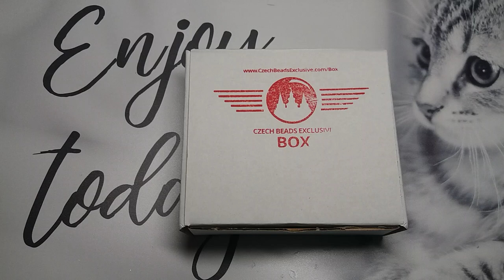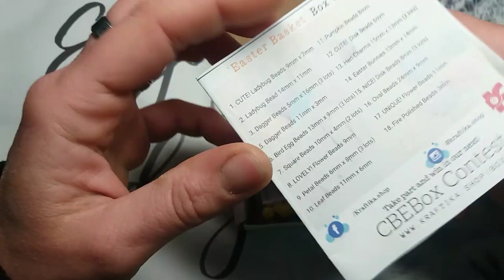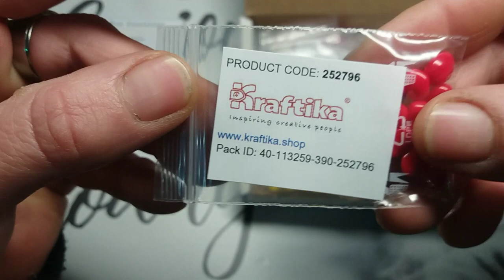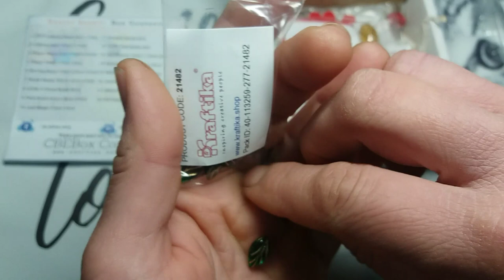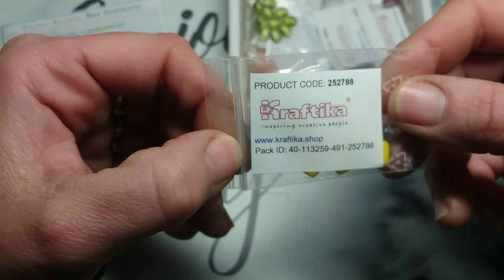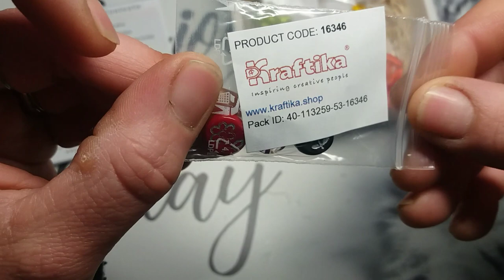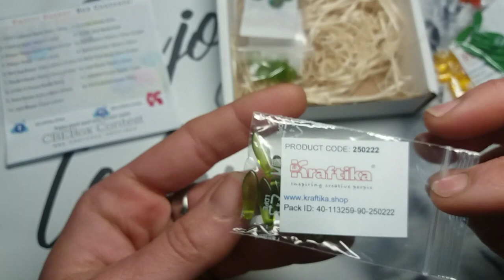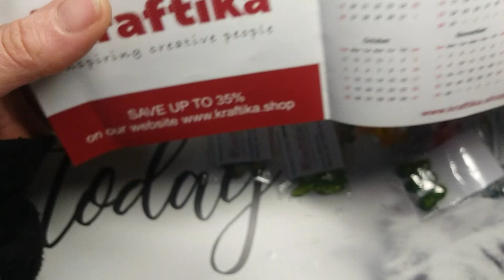rewiew box Kraftika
se sei un'azienda e vuoi farmi testare i tuoi prodotti contattami sulla mia mail